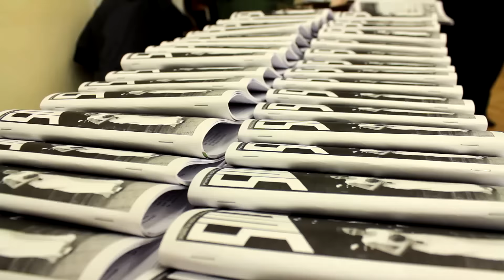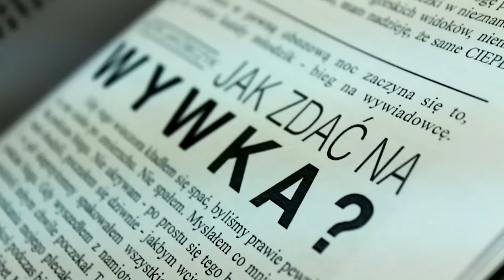Choinka 2016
Mamy przyjemność zaprezentować Wam krótką wideorelację z ostatniej Choinki, która odbyła się 10 stycznia w auli gimnazjum i liceum im. S. Staszica. Dziękujemy wszystkim za obecność, cieszymy się, że jak co roku mogliśmy spędzić ten czas wraz z rodzicami i Zawiszakami. Zapraszamy za rok!